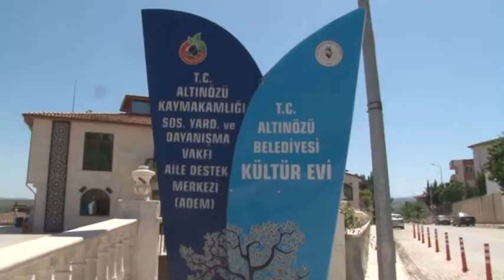Yöresel ürünler, Altınözü Kültür Evi’nde ve internet üzerinden satışa sunuluyor